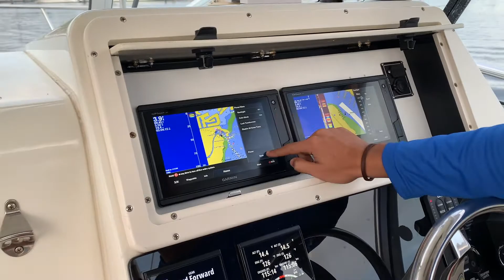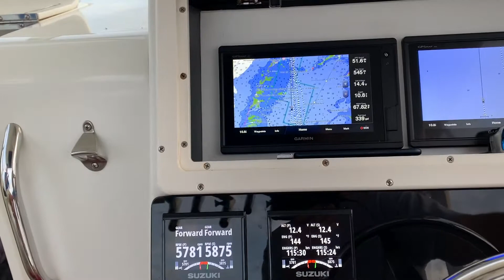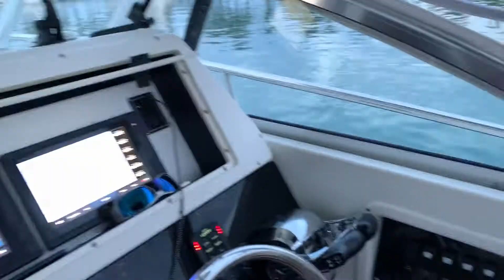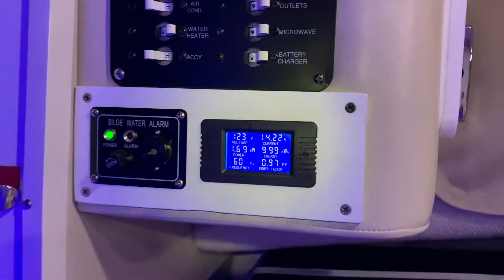fin de semana feriado martin Luther king EP-46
Hope you guys enjoyed this quick little trip.